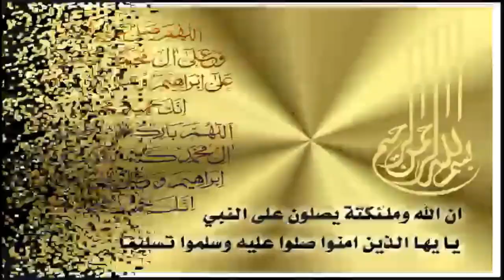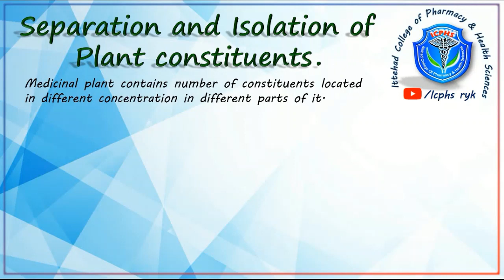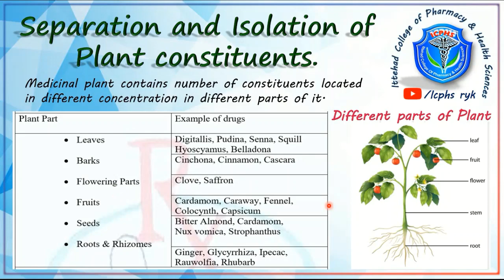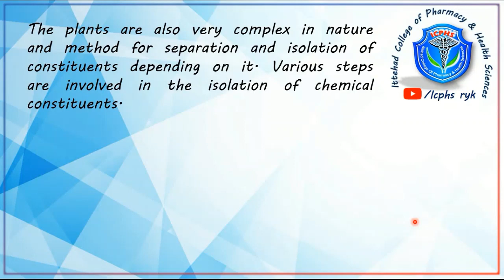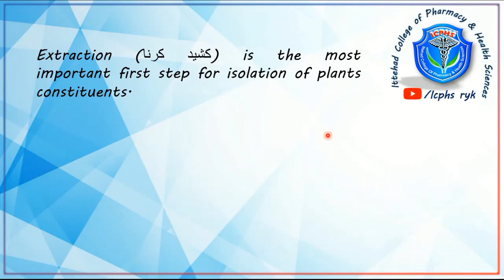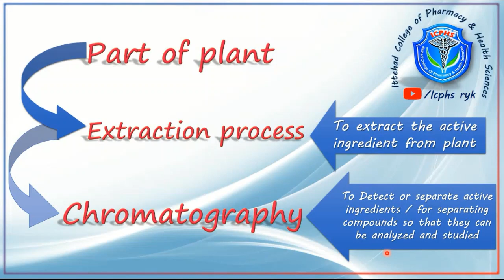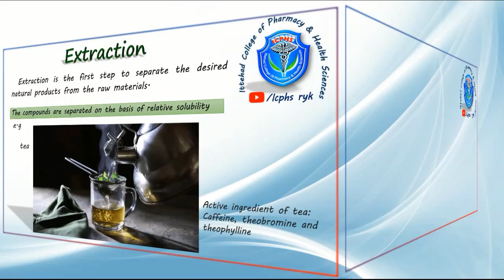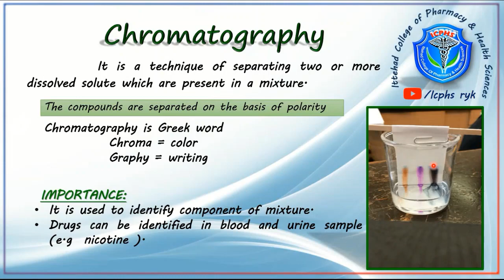What is Chromatography & extraction? Part-1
Chromatography Part-1 Pharmacognosy Pharmacy Technician (ICPHS)
extraction & chromatography
Separation&Isolation of plant constituents